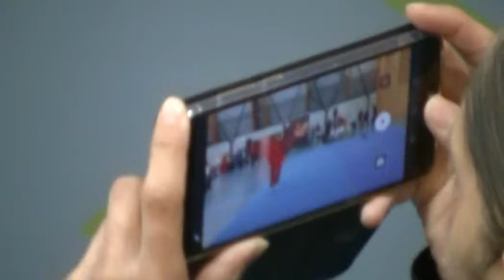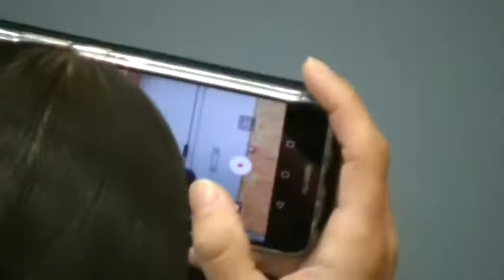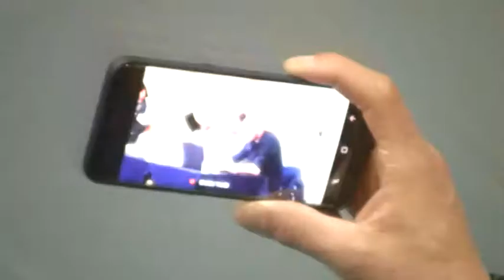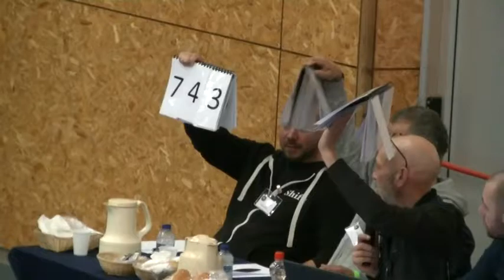Open Dutch Wushu Championship 2018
Kung fu / Open Dutch Wushu Championship 2018 in het Sporthal de Biessen in Hoensbroek.